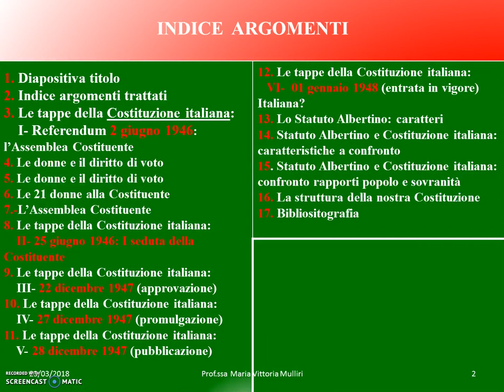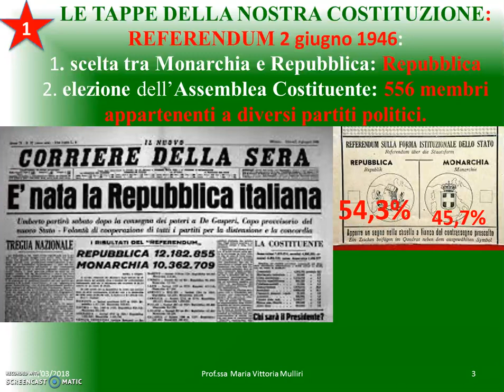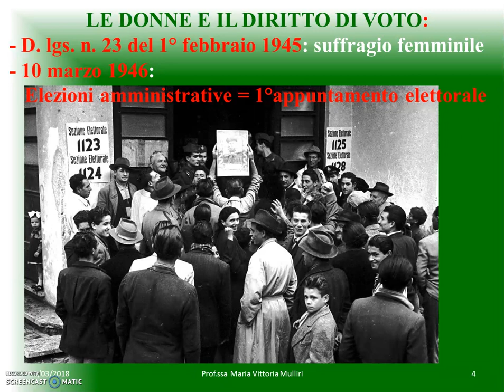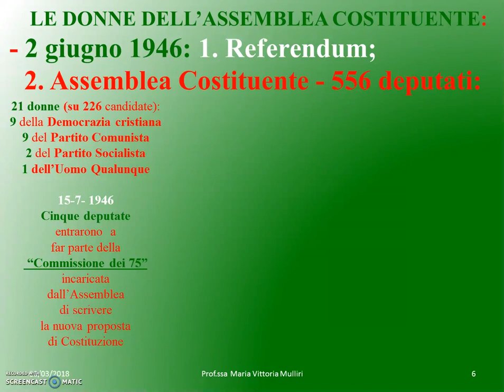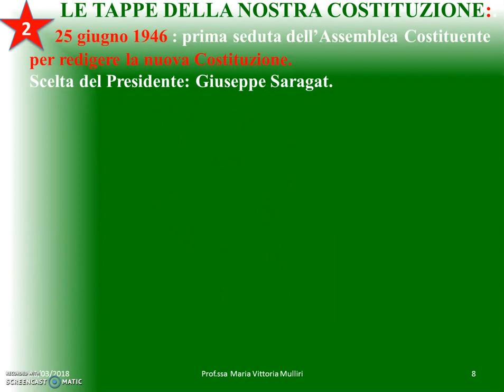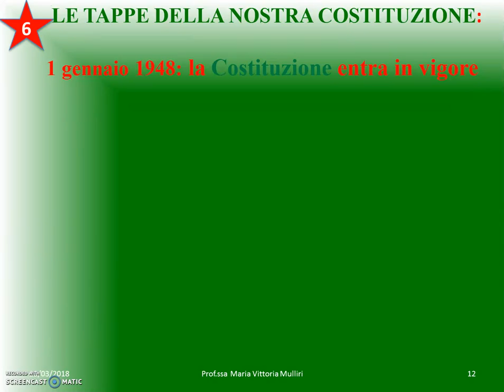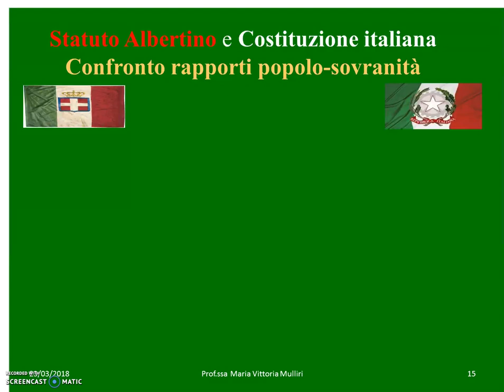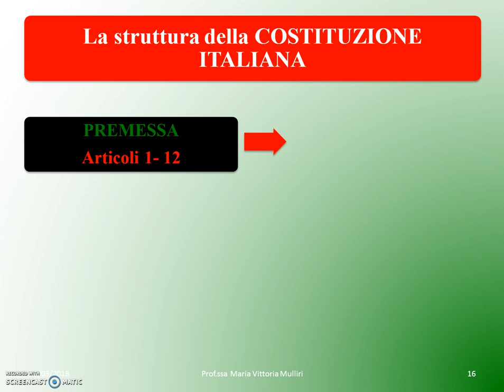LA COSTITUZIONE ITALIANA - LEZ. 2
In questa Lez. 2 (legata alla Lez. 1 relativa ai prerequisiti) la Costituzione italiana (tappe fondamentali che ne hanno decretato la nascita, caratteri e struttura), lo Statuto Albertino (struttura, caratteristiche essenziali, confronto con la nostra Costituzione), il diritto di voto delle donne, madri e padri costituenti,...

    di Maria Vittoria Mulliri è distribuito con Licenza Creative Commons Attribuzione - Non commerciale - Condividi allo stesso modo 4.0 Internazionale. CCBYNCSA88x31.png